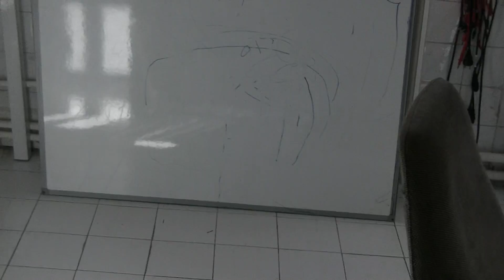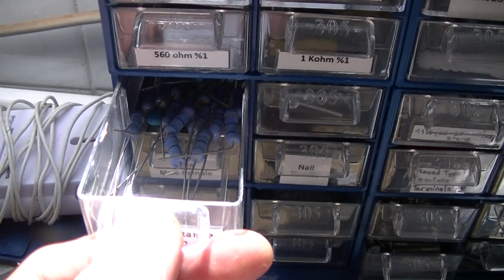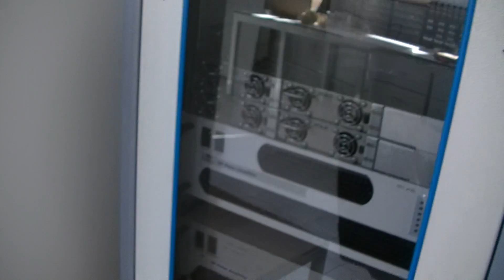Лаборатория ЯМР в GYTE, Гебзе, Турция